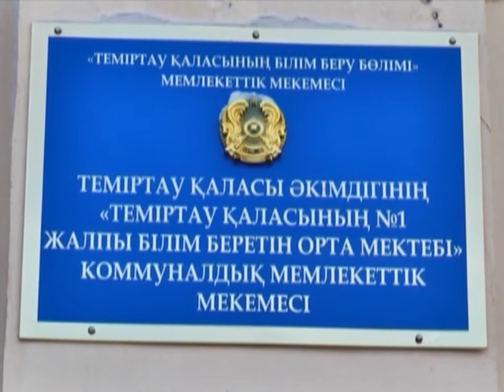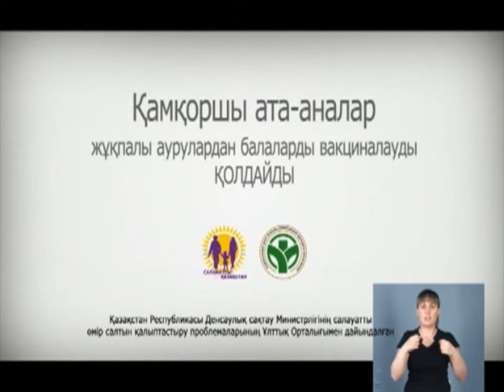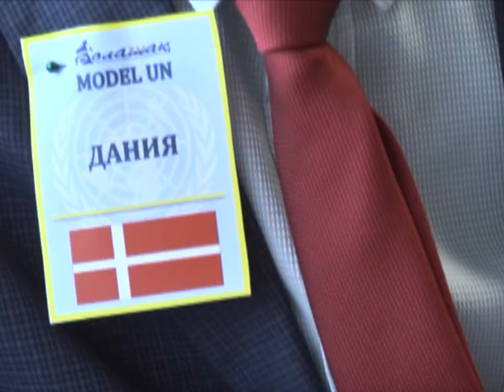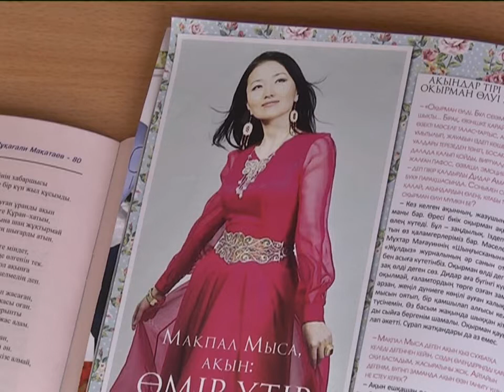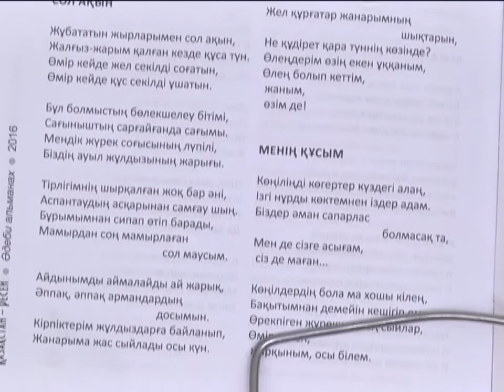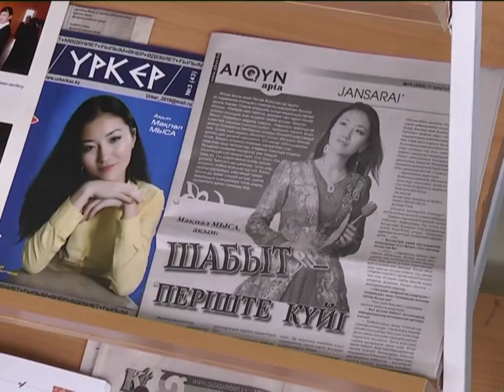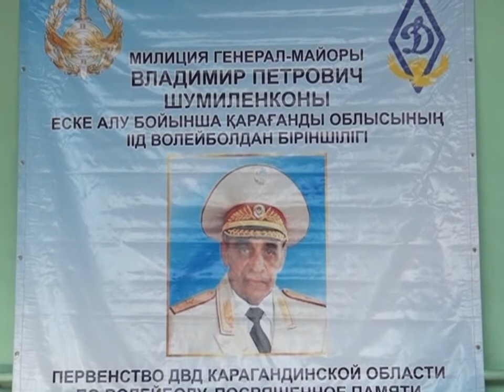09/02/2018 - Бірінші Қарағанды телеарнасының жаңалықтары